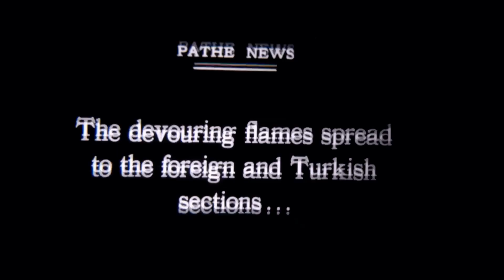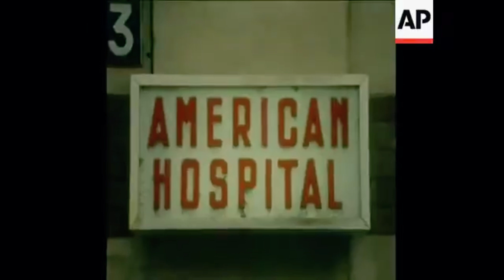He married the Wife of the Late President John.F. Kennedy😱💸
Welcome to the_biographer, your go-to destination for captivating and insightful biographies that bring history and contemporary figures to life! Dive into the remarkable stories of artists, scientists, politicians, entrepreneurs, celebrities, and unsung heroes.

🔍 What We Offer:

Historical Biographies: Explore the lives of influential figures who shaped our world.
Celebrity Profiles: Get an inside look at the journeys of famous actors, musicians, and artists.
Entrepreneurial Success Stories: Uncover the secrets behind the world's leading innovators and business leaders.
Inspirational Tales: Learn from the struggles and triumphs of everyday people who made a difference.
🎥 Content Highlights:

Documentary-Style Narratives: Engaging storytelling with in-depth research.
Special Series: Themed playlists covering women in history, tech innovators, sports legends, and more.

Community Discussions: Join the conversation in the comments and community tab.
Whether you're a history buff, an aspiring entrepreneur, or simply curious about the lives of people who've made an impact, the_biograopher is your window into the world of biography. billionaire history enterpreneur hustlemindset motivation relationship millionairemindset motivating biographer history .